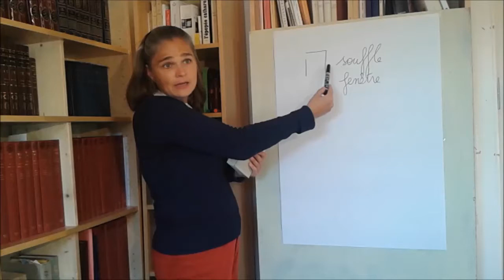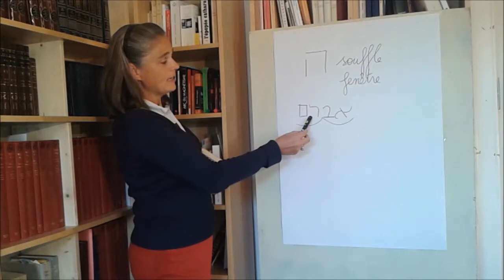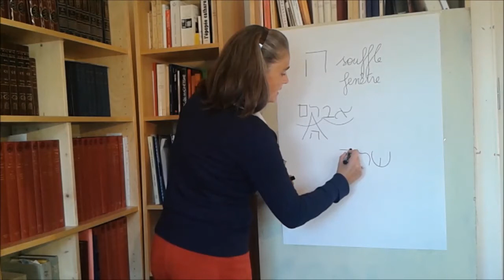ARCA- C. Thuysbaert : « Initiation à l'hébreu et la cabale, n°3 » La lettre Hé - ABRAHAM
Amis chercheurs, Salut !

DANS CETTE VIDÉO, Caroline nous présente la lettre Hé, ou le souffle qu'Abram et Sarai reçurent et qui transforma leur nom en AbraHam et SaraH.

Caroline Thuysbaert, amateur passionné d'hébreu, étudie cette langue depuis plus de 20 ans. Elle ne la parle pas couramment, mais la lit aisément, et s'intéresse surtout à la très riche tradition juive cabalistique. Elle est élève de Stéphane Feye, lui-même élève du grand hermétiste Emmanuel d'Hooghvorst.
Juriste de formation, actuellement directrice de l'école internationale d'Humanités gréco-latine Schola Nova, elle donne des cours gratuits d'hébreu, de latin et de grec, tant pour débutants que pour plus avancés.

La Revue ARCA vous propose des vidéos sur l'étude des religions, de l'ésotérisme, la cabale, la mythologie, l'exégèse, etc. etc.

Vous êtes attendus sur notre forum pour nous faire part de vos remarques, suggestions ou questions à l'adresse

Pensez à y lire notre "Lettre aux néophytes", qui propose de poser les bases de la Tradition entre autres articles étonnants !

Vous y trouverez aussi un glossaire des termes hermétiques et un dictionnaire étymologique inédit pour retrouver le vrai sens des mots selon les Anciens !

TOUT cela est entièrement GRATUIT! Nous souhaitons PARTICIPER AU RENOUVEAU HERMÉTIQUE  actuel et vous êtes tous les bienvenus pour profiter des outils efficaces que nous mettons à votre entière disposition.

BONNE VIDÉO et merci de cliquer sur le petit pouce levé et n'oubliez pas de vous ABONNER à notre chaine Youtube pour recevoir les nouvelles vidéos !! mais SURTOUT venez nous retrouver nombreux sur notre site !

Alors à très vite...